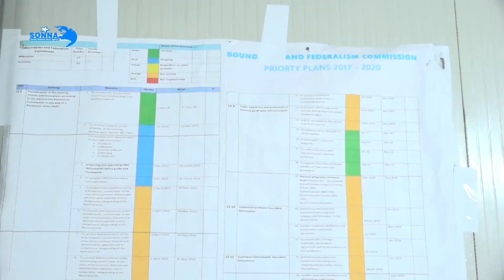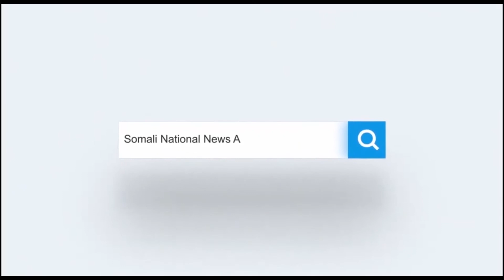Guddiga madaxa banaan oo sheegay iney diyaariyeen sameynta sohdimaha dowlad goboleedyada dalka.